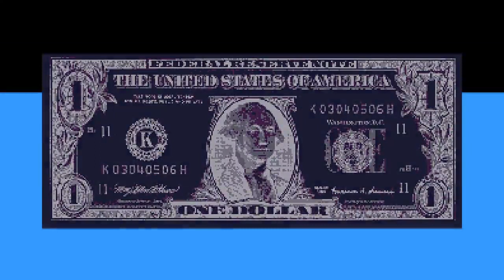Is it possible to maintain our humanity in a money driven world